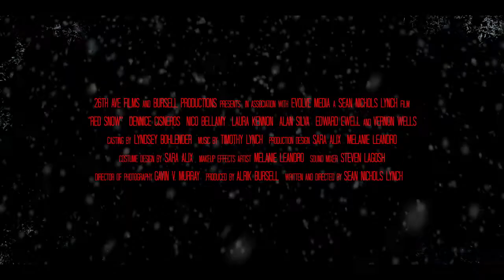RED SNOW - Trailer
Written and directed by Sean Nichols Lynch (Prep School), the film stars Dennice Cisneros (Exile, NCIS), Nico Bellamy (Boy and Girl, The Way of the Iron Buffalo), Laura Kennon (Prime, Escalate), Vernon Wells (Commando, Mad Max 2), Alan Silva (Fist of the Vagabond, Acceleration), Edward Ewell (The Lepers), & Olivia Pintz (Lil Peep : Life is Beautiful, The Alternate).

Aspiring vampire-romance novelist Olivia Romo is spending her holidays alone, holed up in her snowbound cabin near Lake Tahoe and racking up rejection letters from publishers. Until one night, an injured bat slams against her window. Sympathetic to creatures of the night, Olivia takes the wounded critter inside her garage to nurse it back to health.

The next day, however, Olivia is delighted to discover that the bat has transformed into a handsome vampire. His name is Luke. He's not a fan of crosses, garlic, or sunlight, but he seems to take a strange liking to Olivia.

The unlikely companions get to know each other and start to form a tenuous friendship, but Olivia grows suspicious of Luke's intentions as his past begins to catch up with him. First, there's the strange detective who comes looking for Luke and his dangerous associates. Then, there's the pale figures creeping outside Olivia's cabin at night.

And at last, Luke's old vampire friends come out of the shadows and into Olivia's cabin. They want Luke back, but first they want to help themselves to his tasty new friend...